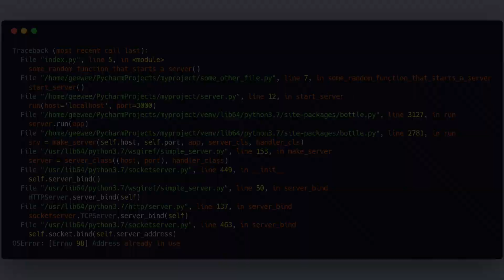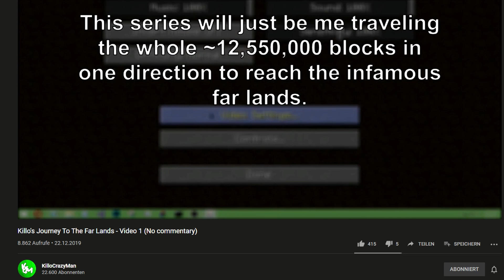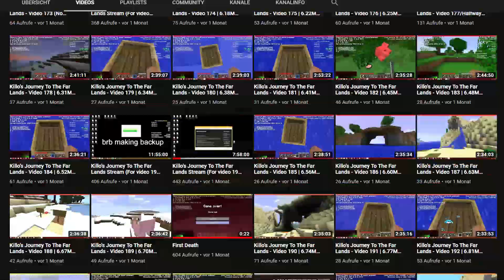Der erste Spieler, der die Far Lands erreicht hat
Da Poste ich hier und da mal Sachen

* Mein PC *
Prozessor: AMD Ryzen 5 3400G with Radeon Vega 11 Graphics. 4.2GHz
Ram: 16GB
Mit Windows 10 Pro vorinstalliert

ACHTUNG: Der PC ist von mir konfiguriert!